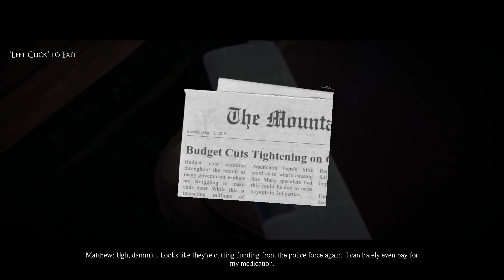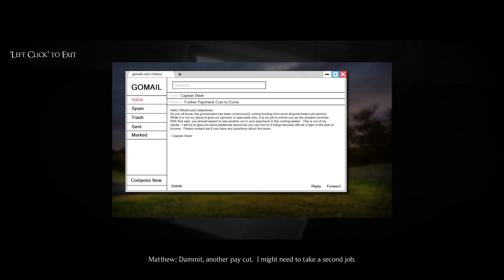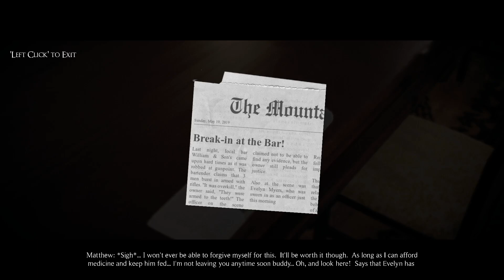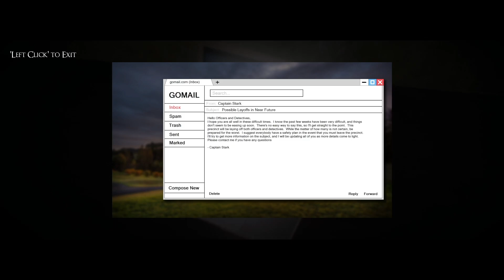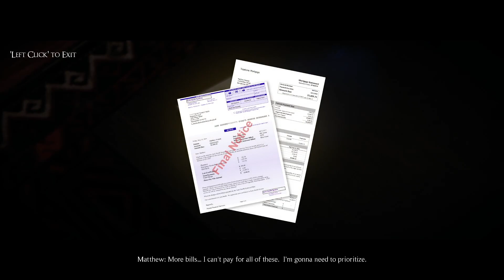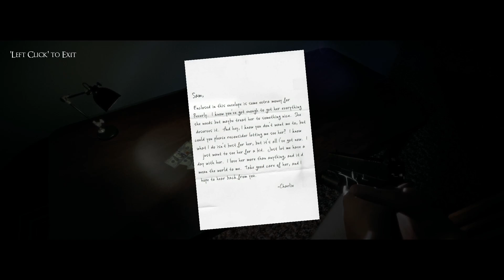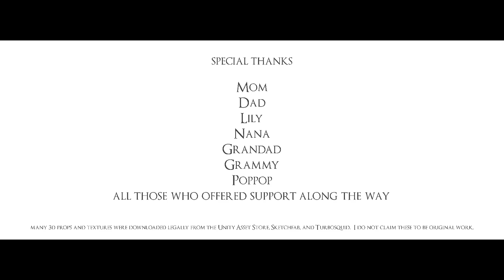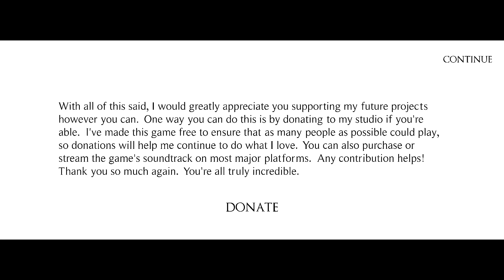Summerland Full Playthrough / Longplay / Walkthrough (no commentary)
Full playthrough Summerland, a f2p philosophical interactive story recorded by Dahlia, published 03 December 2020.

Specs: Intel Core i9-10900, 64 GB RAM, NVIDIA GeForce RTX 3090